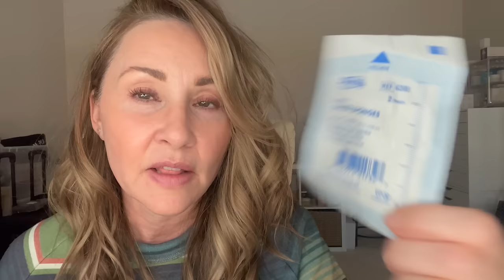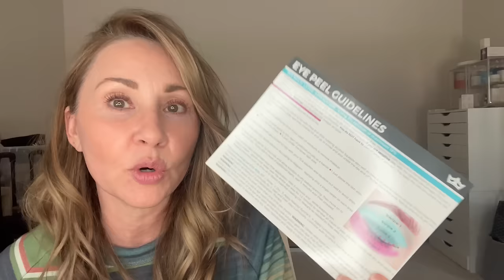Monday Beauty Review: **some items PR gifted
Grab a cup of coffee or tea and lets discuss what has worked lately, what hasn't, and what's to come down the pipeline.  I'm so glad you're here!
Platinum Skincare
Mandelic Acid 40 peel